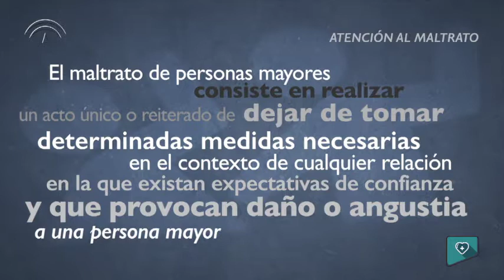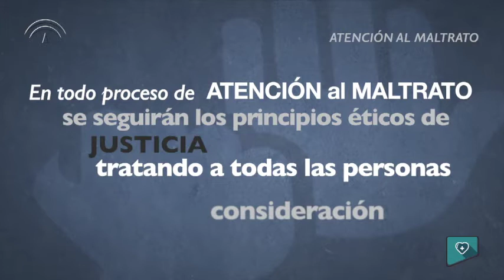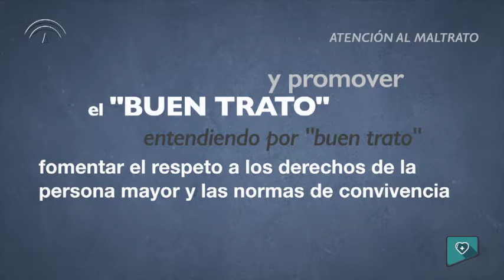Recomendaciones sobre prevención del maltrato en personas mayores de 65 años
Material realizado para los cursos de formación sobre el Examen de Salud de Personas Mayores de 65 años de Andalucía.